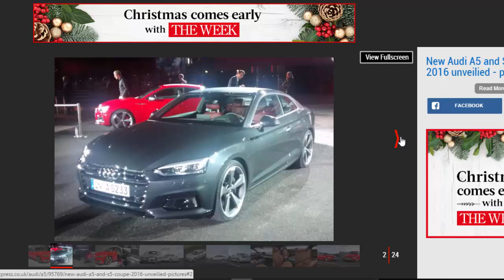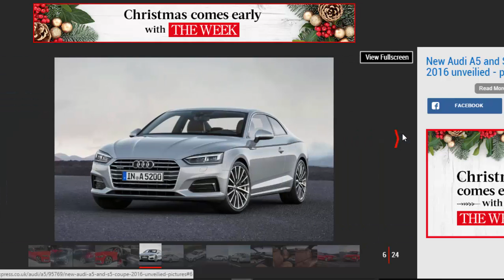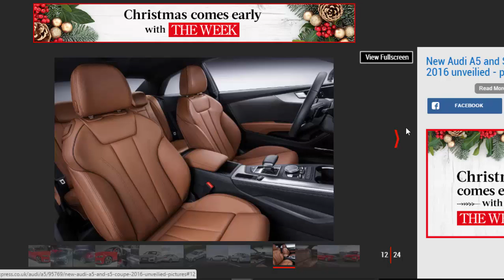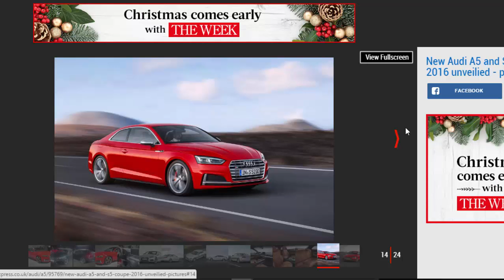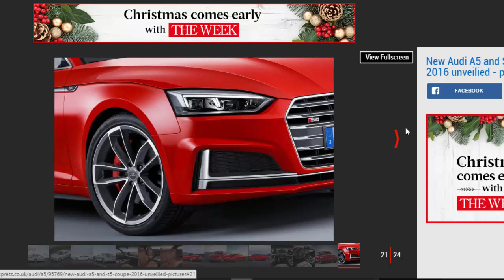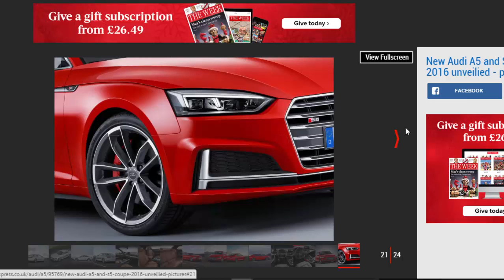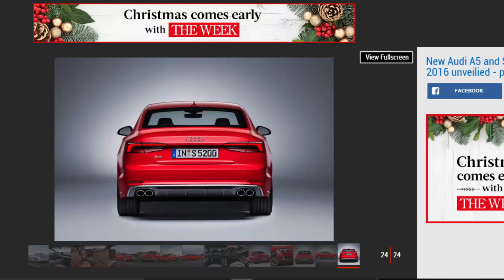Read Newspaper - New Audi A5 Revealed Ahead Of November 2016 Release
Read newspaper:
New Audi A5 revealed ahead of November 2016 release
Source: autoexpress.co.uk